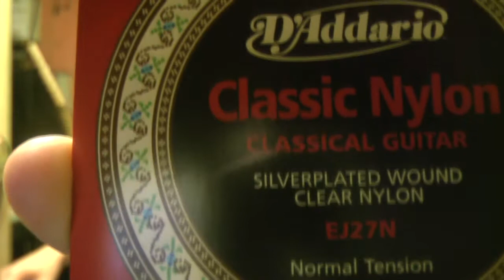Q & A Zapytaj Wojtka VLOG #11 Pytania i odpowiedzi Wojtek Pietraszek